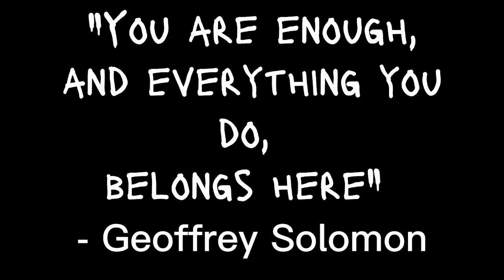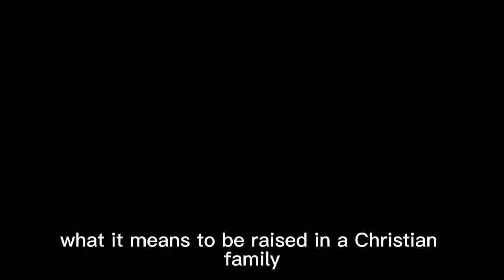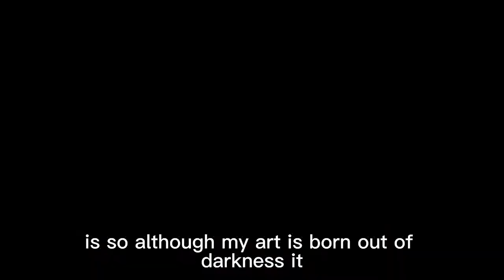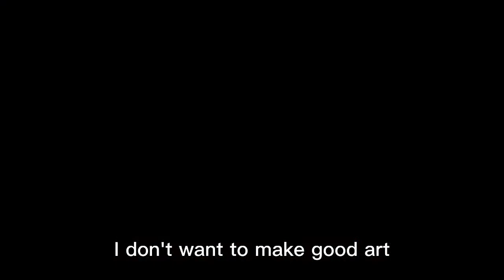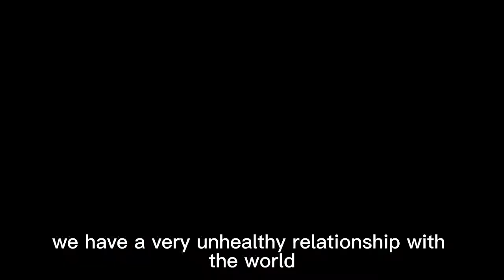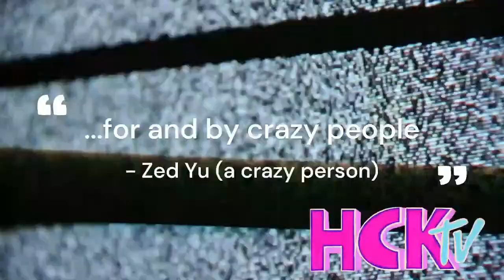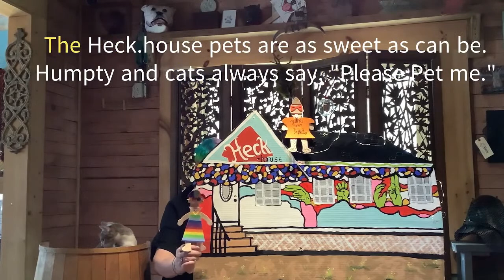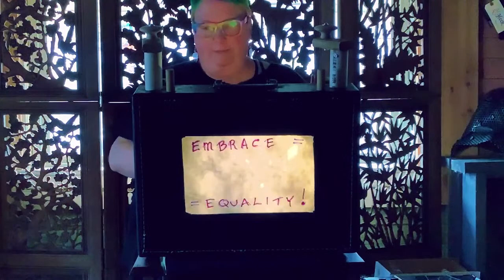HckTv episode 1: The Board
Since we don’t have the parking for a large audience, we’re going online and kicking off our HckTv Youtube channel (@Heckho) to feature performers. Our first episode will be about our talented board members.